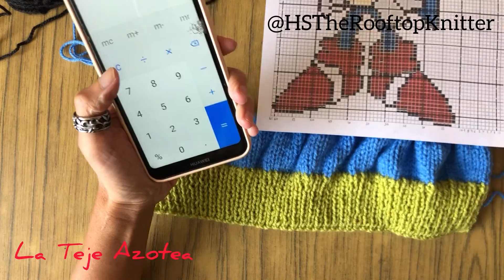Pullover dos agujas arte pixelado inspirado en Sonic el erizo - tutorial paso a paso chaleco unisex